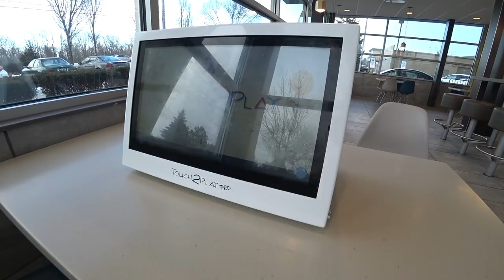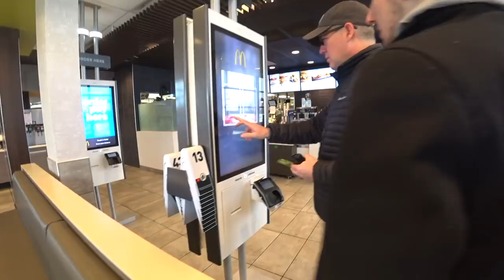McDonald's and a Jackknifed Tractor Trailer